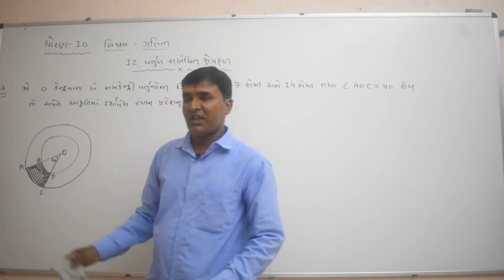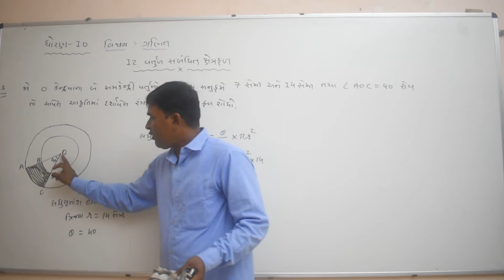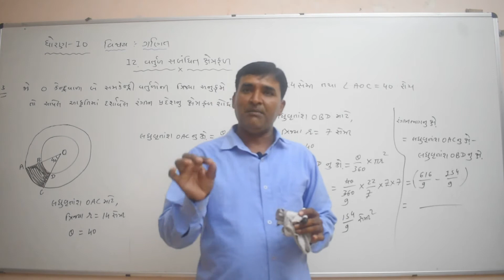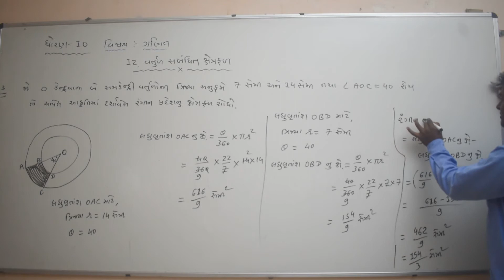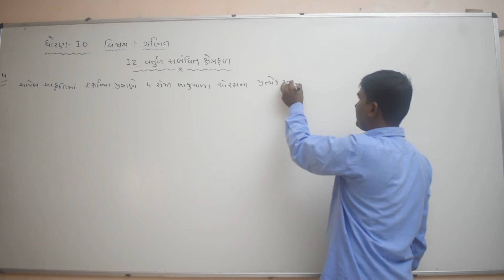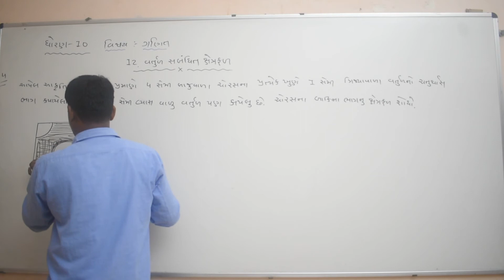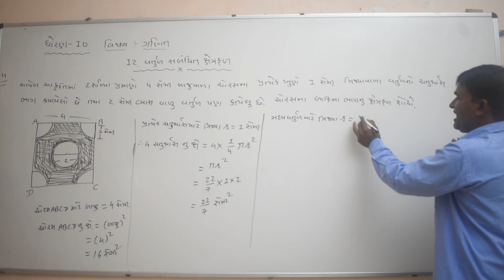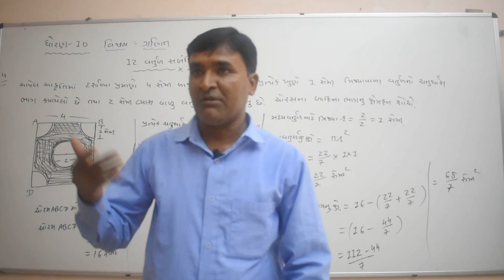Class 10 વિષય -ગણિત ,વર્તુળ સબંધી ક્ષેત્રફળ .4